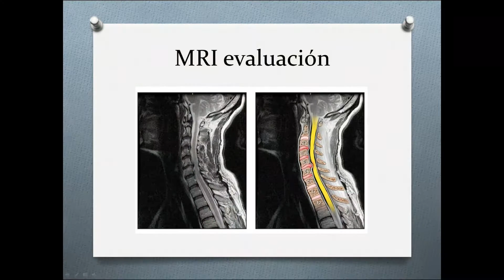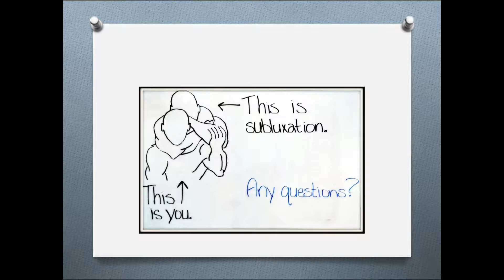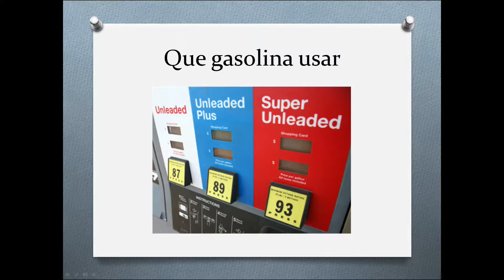Salud en Familia 08-09-15 (04) - La Tercera ley de Newton